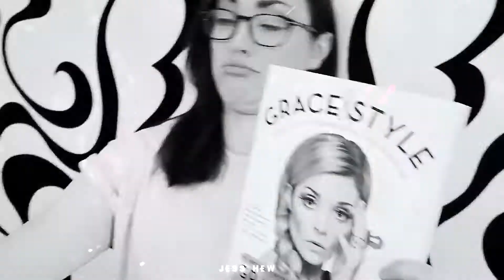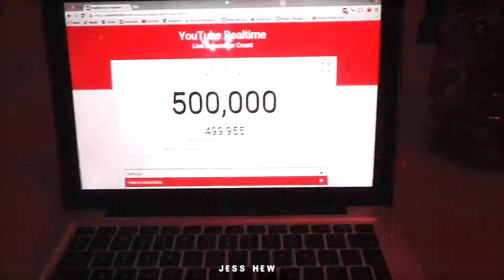Rose and Rosie || Cool Kids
hi guys!
I made this AGES ago and I just found it and decided to upload :)
sorry if this editing is shit (as I said I made it awhile back)